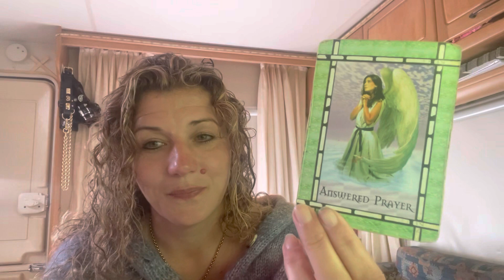😇DREAMS COME TRUE😇DAILY DIVINE GUIDANCE😇